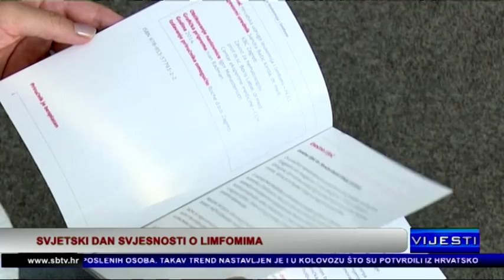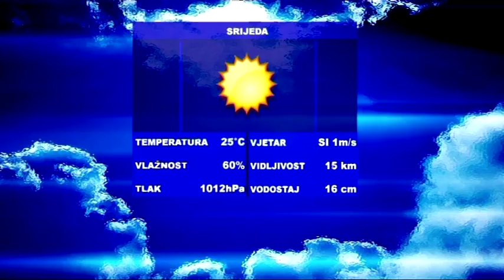SBtv Vijesti - SBtv Vijesti 12.30 - 16.09.2015.